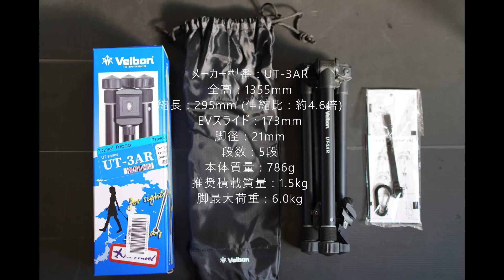コスパ最強の軽量トラベル三脚「Velbon ULTREK」。登山におすすめ！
軽くて持ち運びやすく、アウトドア・運動会にピッタリな三脚です。
アルカスイス互換なので素早く撮影体勢に入れるのも魅力的！

製品リンク

◆目次◆
00:00:00 トラベル三脚 ベルボンULTREK紹介！
00:00:10 三脚の重さは？
00:00:17 伸縮方法確認。
00:01:00 細かいパーツを確認
00:01:25 アルカスイス互換・自由な雲台
00:01:42 収納してみよう
00:01:59 付属のケースに収納
00:02:09 登山リュックに収める
00:02:43 ビジネスリュックに収納
00:02:59 三脚を使った動画作例集
00:03:50 エンディング

耳ヨリな情報はSNS＆ブログで発信中(^^)/